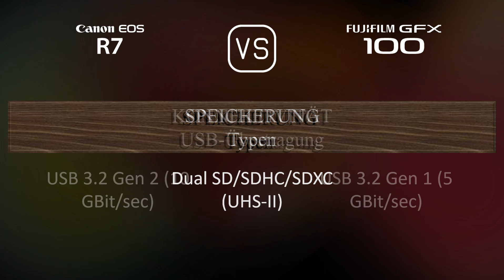Canon EOS R7 vs. Fujifilm GFX 100: Ein Vergleich der technischen Daten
Dieses Video gibt einen Überblick über die Canon EOS R7 und die Fujifilm GFX 100 in einem parallelen Technikdatenvergleich (comparison of specifications). Vielen Dank fürs Zuschauen.

00:25 EINFÜHRUNG
00:33 KAMERAGEHÄUSE
00:40 BILDSENSOR
01:01 BILD
01:16 OPTIK & FOKUS
01:41 BILDSCHIRM
01:58 SUCHER
02:13 FOTOGRAFISCHE FUNKTIONEN
03:06 VIDEOGRAFISCHE FUNKTIONEN
03:20 SPEICHERUNG
03:24 KONNEKTIVITÄT
03:49 ALLGEMEINE ANGABEN
04:07 SONSTIGE FUNKTIONEN